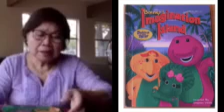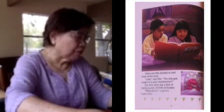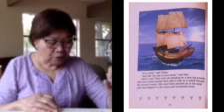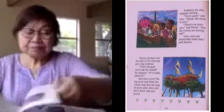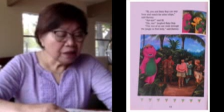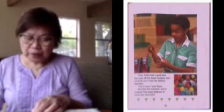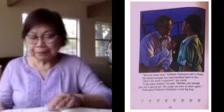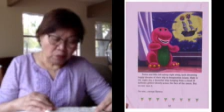📚 Read Aloud | Barney's Imagination Island